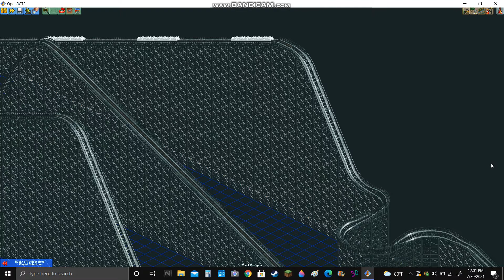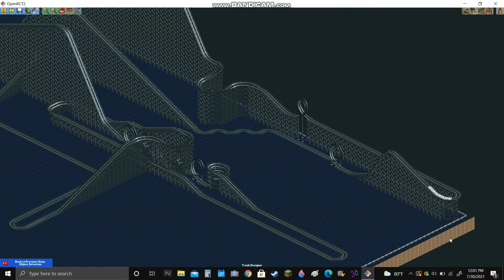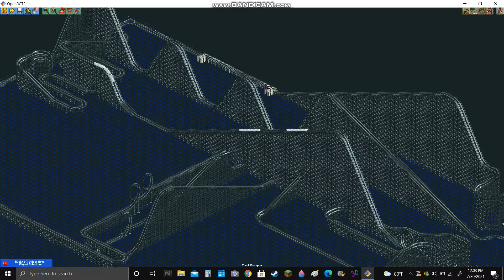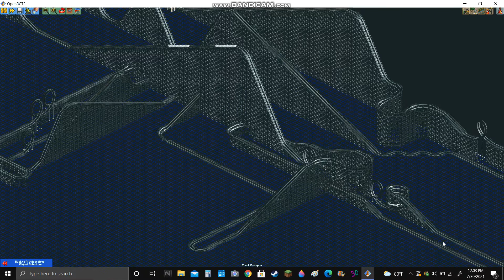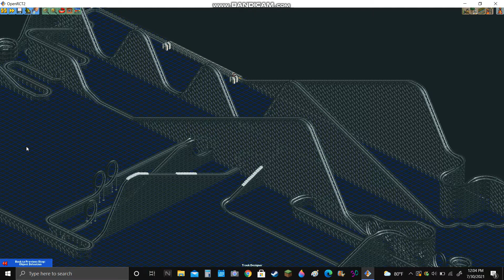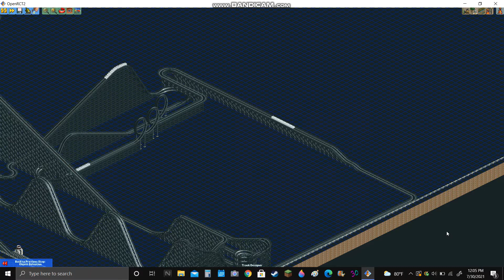The Throw Up Machine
This is a ride I made in OpenRTC2